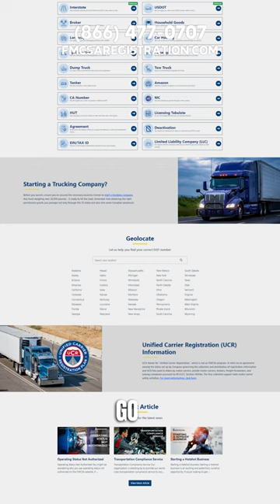What I$ Trucking Authority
If you want to be paid for transporting cargo as your own trucking company, you need operating authority from the Federal Motor Carrier Safety Administration (FMCSA). This permission comes in the form of a Motor Carrier (MC) number. Different types of authority are available depending on the cargo you transport, and some carriers may need multiple authorities. If you move loads within a state, you may require Intrastate Authority. It's crucial to apply for the correct operating authority for your business, and don't procrastinate - the process takes about two months.